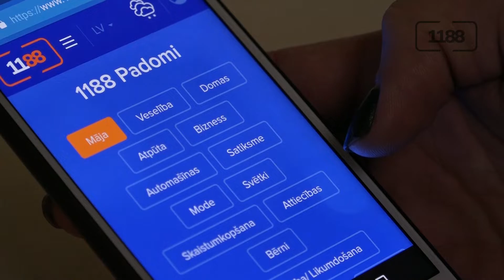1188 Digitālā mārketinga risinājumi Tavam biznesam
1188 Digitālā mārketinga risinājumi Tavam uzņēmumam -
reklāma vienā no visapmeklētākajiem TOP10 portāliem Latvijā,
mājaslapas izstrāde, Google adwords, padomraksti, video, sociālie tīkli, 1188 zvans